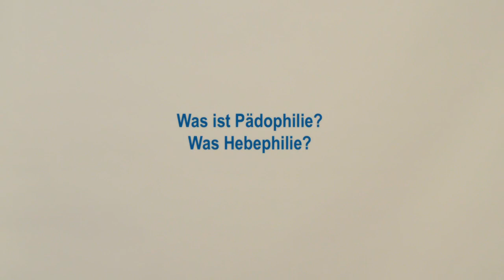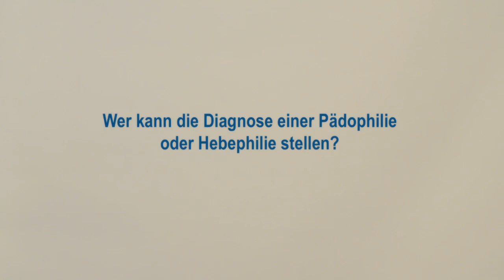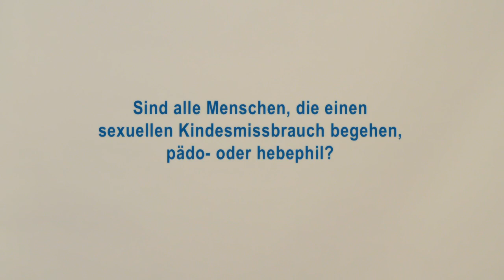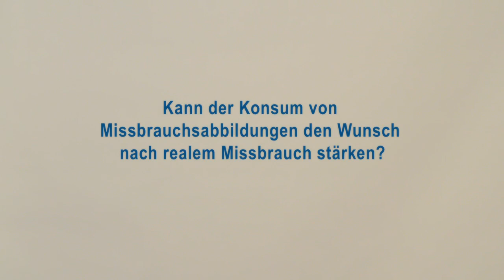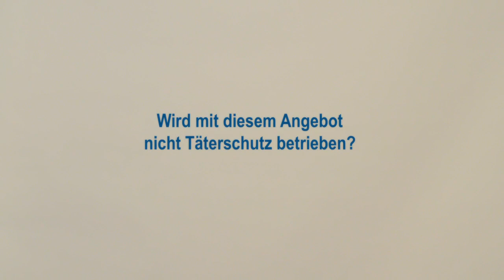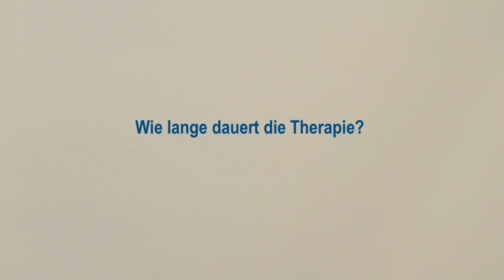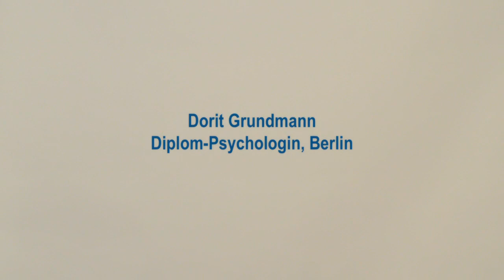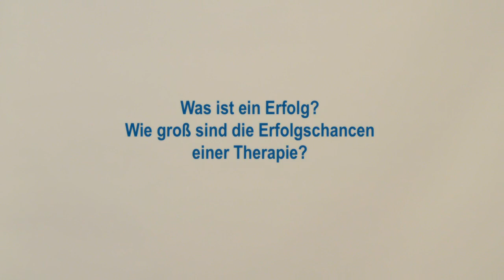FAQ Präventionsnetzwerk "Kein Täter werden"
In der Reihe "FAQ" beantworten Ärzt_innen und Psycholog_innen des Präventionsnetzwerks "Kein Täter werden" häufig gestellte Fragen zum Thema Pädophilie und zum therapeutischen Angebot im Netzwerk.